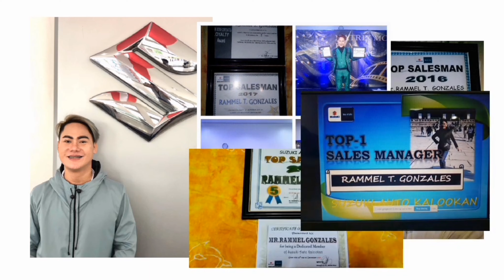Suzuki Apv ga 2022 / latest model, promo and discount.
Suzuki apv is one of the best selling car.